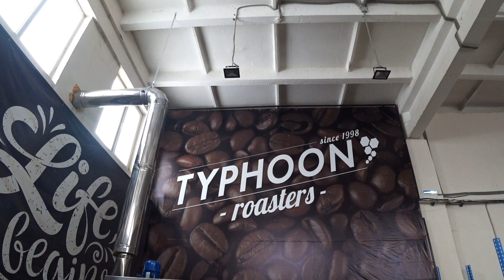Ростер «Тайфун-2 кг»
Описание работы ростера для обжарки кофе в потоке горячего воздуха - Тайфун - 2кг